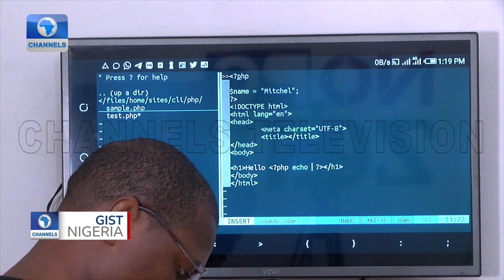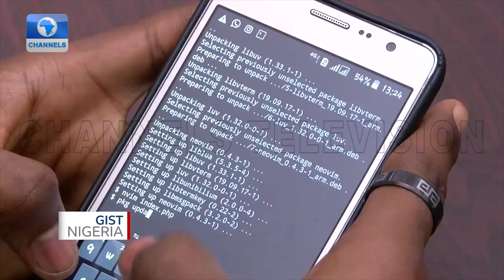The 'Mobile Prof' Teaching Young Persons How To Code Using Smartphones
One young Nigerian,  Samuel Anyaele is teaching his African peers how to code using their android smartphones.

Samuel, popularly known as the ‘mobile prof’ says learning to code on the phone makes the transition to doing the same on a personal computer easier.